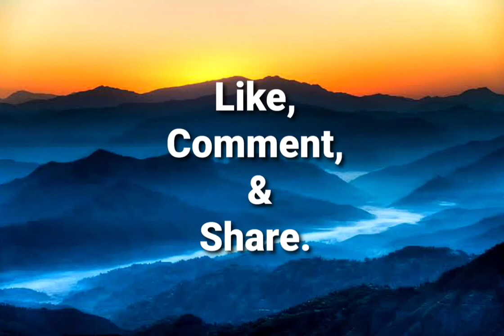How to stitch handkerchief in Tamil || Kalvi Thendral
Learn Tailoring by step by step in this channel